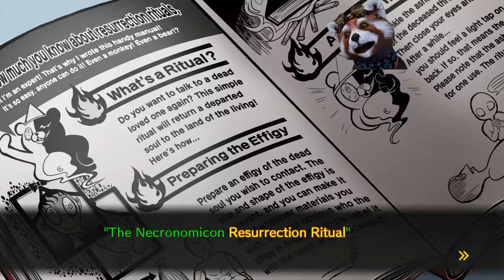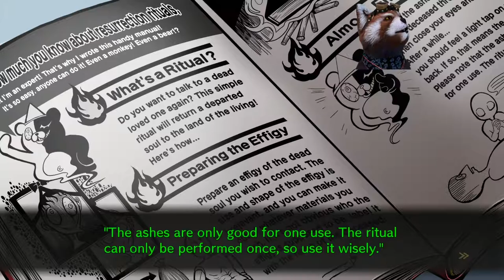Danganronpa V3 Let's Play Espanol Spanish Parte 41 Chapter 3 Investigation 1/3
Investigando a la victima 3, y preparando comunicarse con el mas alla

Investigating victim 3, and preparing to communicate with the other side